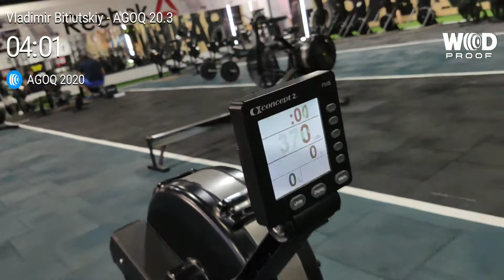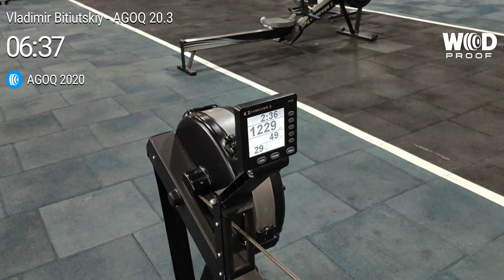CrossFit Games AGOQ 20.3